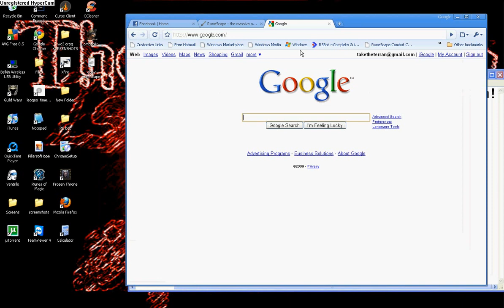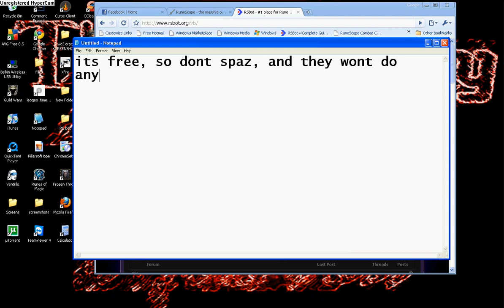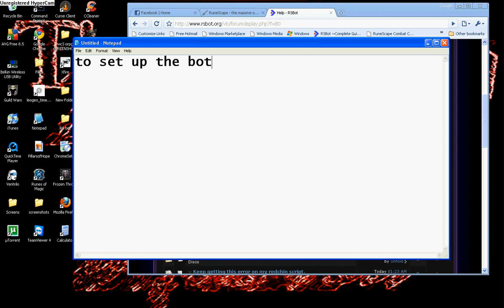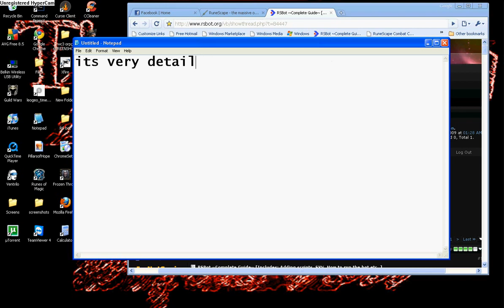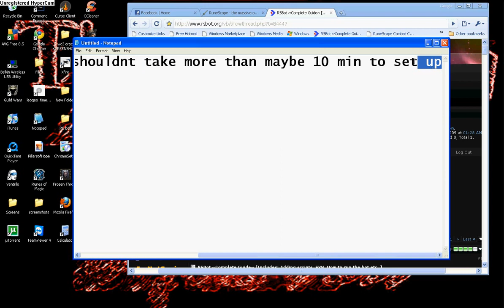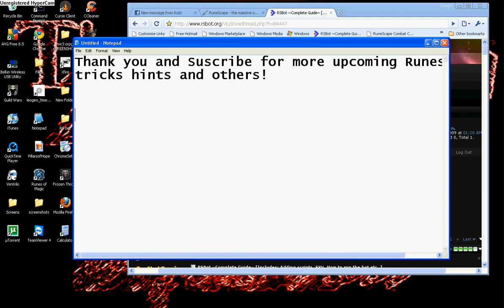How to set up Rsbot-the best runescape bot on the internet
This is the real way how to set up Rsbot. Rsbot is the best runescape bot on the internet and most popular bot on the internet.

-I have no control over the persons who use or set up this bot for private use, please do not spam, this is a reference point.

Powered by vBulletin® Version 3.8.3
Ambient Lighting V2 Skin Developed By vBskin.Net